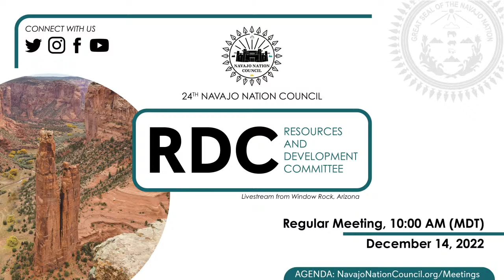Resources & Development Committee Regular Meeting, 24th Navajo Nation Council (12/14/22) via Telecom